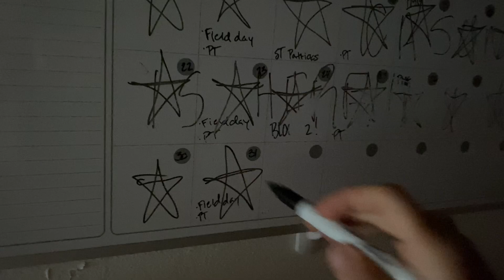Quarantine day In The Life Of A Marine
When will the military shut down? Probably never, but here is our one day of pause  that we had to figure out what to do about COVID-19 . Enjoy?